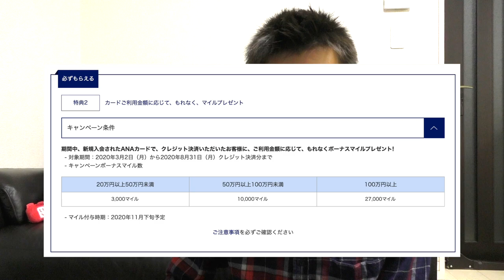【クレジットカード】TOKYUCLUBQクレジットカードがポイントサイトに復活!?ポイント、コース解説!!東急ルートに利用に必須のクレジットカード!!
ポイントサイトからANAマイルマイルへの交換に必須のクレジットカード、ANATOKYUCLUBQクレジットカードの解説です！今がチャンスですよ！

ポイントサイト・ポイントインカムURL

この動画をブログで見たい方はこちらです♪

【目次】

00:22 ANATOKYUCLUBQカード基本スペック
02:14 カード発行にあたって
06:00  ANATOKYUCLUBQカードポイントについて
09:03 ポイントサイトの案件

・撮影機材